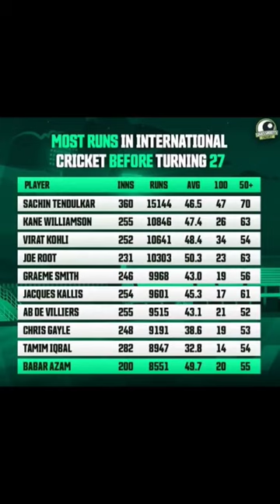Most runs in cricket😁🔥🤨🥶🧐